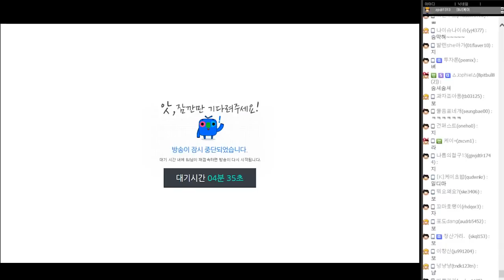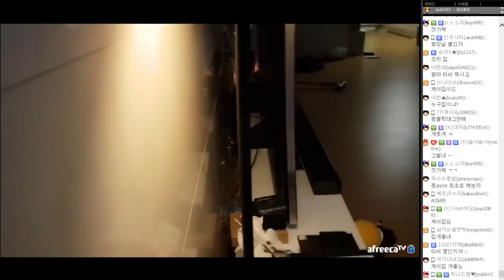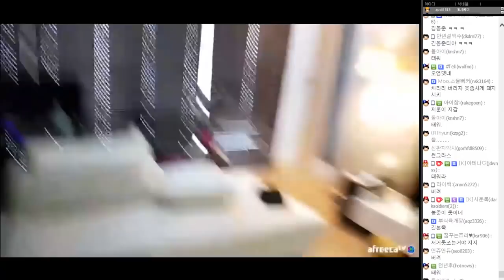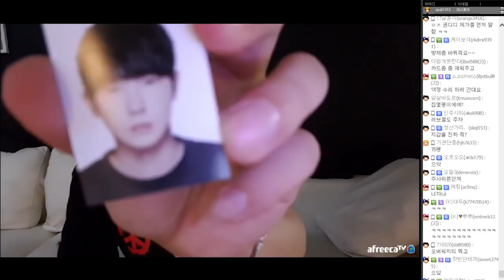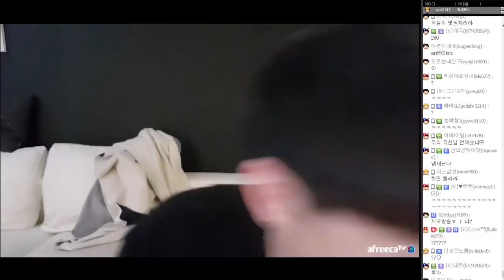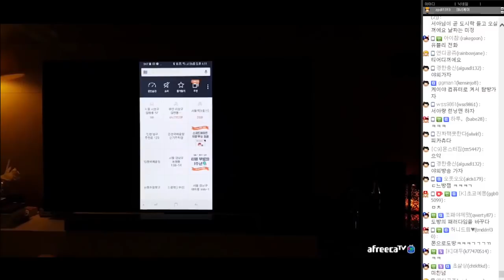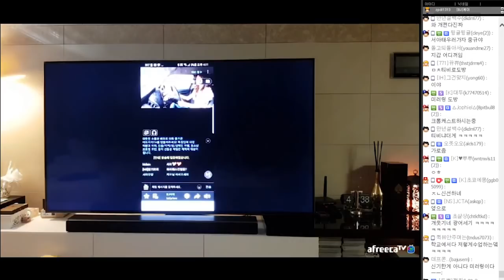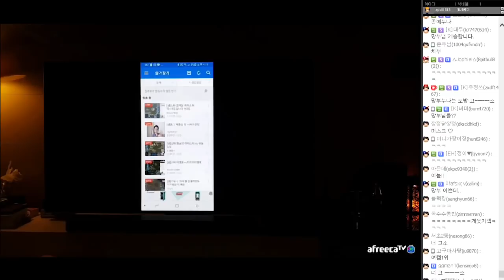[케이TV][합동방송#5]집왔다 여캠탐방하자(feat.킹기훈,서아)[17.08.07]